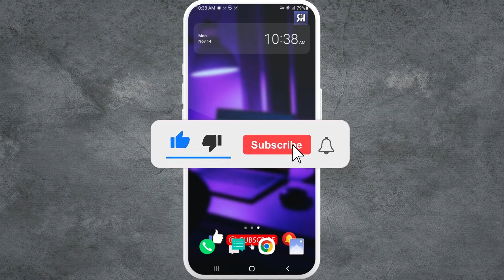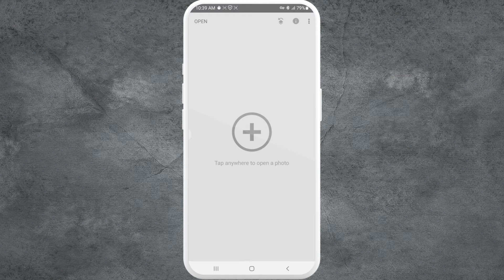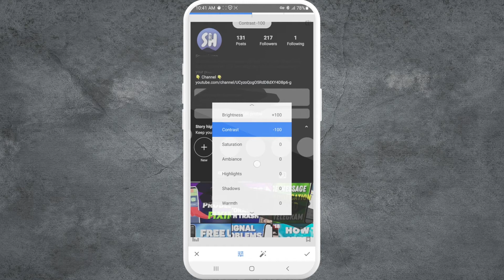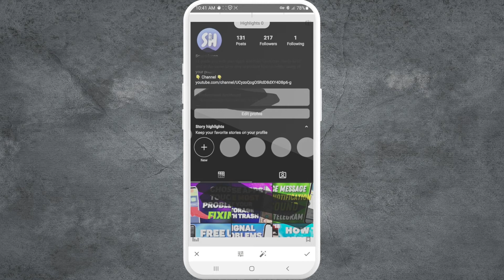How to Read Hidden WHITE Text Painted with BLACK Color on Android or IPhone? Part 22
Hey guys! In this video I'll show you How to See Hidden White Text Painted with Black Marker on Android.